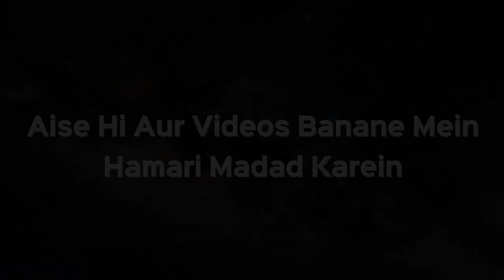Chori Ka Maal Kharidna Kaisa Hai Kharid Sakte Hain Ya Nahi | Shaikh Kifayatullah Sanabili | iPlus TV